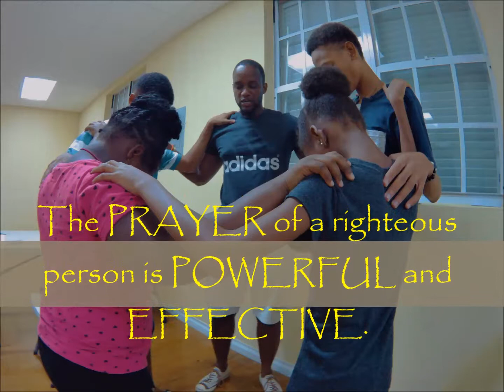3rd Youth Pizza LiME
MY LiME: Methodist Youth Living in Meaningful Experience

3rd Serving of Youth Pizza LiME of James Street Youth on September 1, 2017 at the Upper Room.